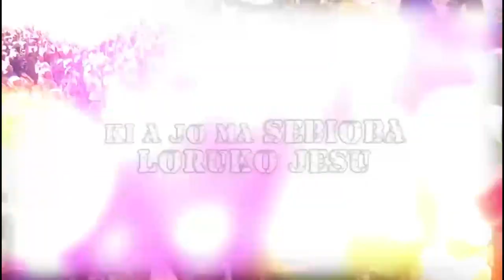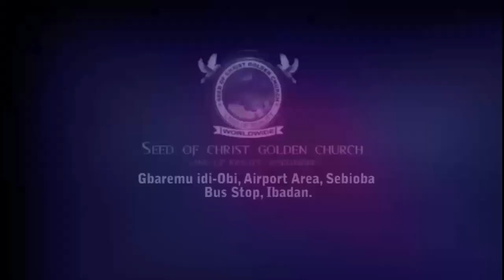IRI OWURO {MORNING DEW} 31st August 2022